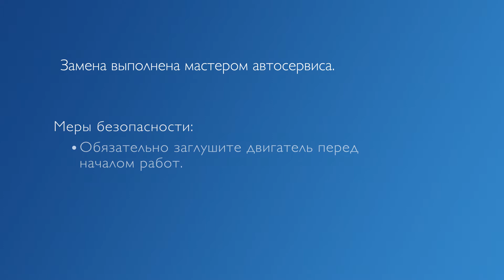PHILIPS УЧЕБНИК - Как заменить лампы головного освещения на вашем BMW X1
Узнайте как менять лампы в фарах головного освещения на вашем BMW X1

Откройте для себя наш эксклюзивный ассортимент автомобильного освещения и аксессуаров